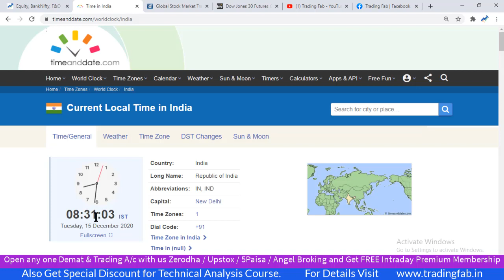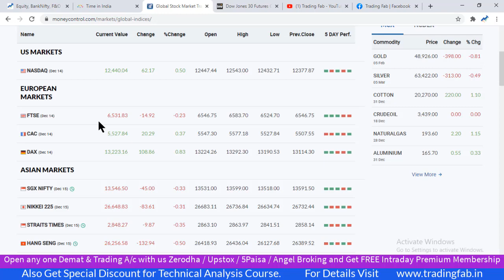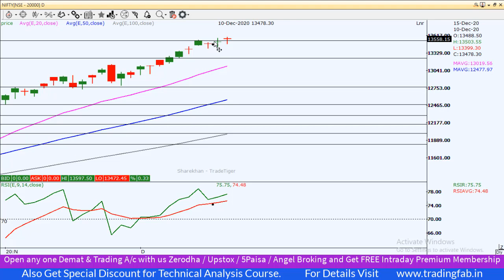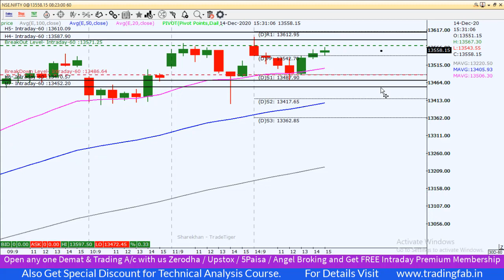Nifty Intraday Trading Strategy 15 12 20 | Last Intraday Profit Potential Rs6,000 | Inflation 6.93%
nifty 50
sgx nifty
nifty today
nse nifty
sgx nifty live
nifty live
nifty 50 share price
nifty index
nifty chart
nifty future
nifty analysis
nifty meaning
nifty graph
Inflation 6.93%